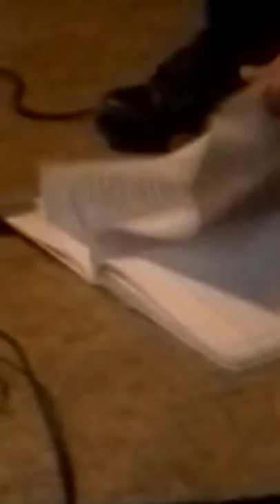Dom- amazing songs (Official video)